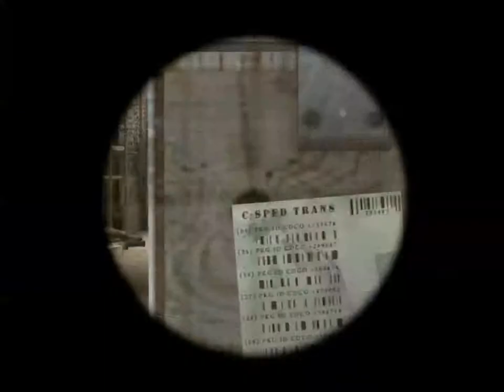CSGO : Frapsmovie #1 ANDREAS KLEERUP EDITION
get on my level